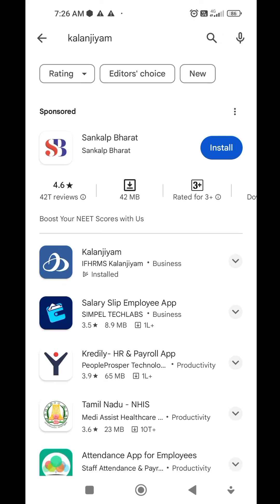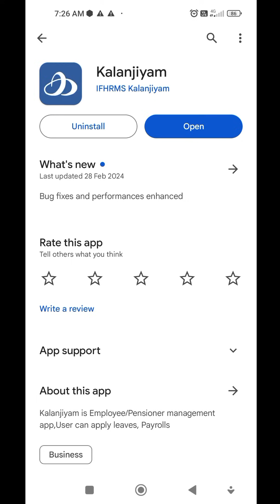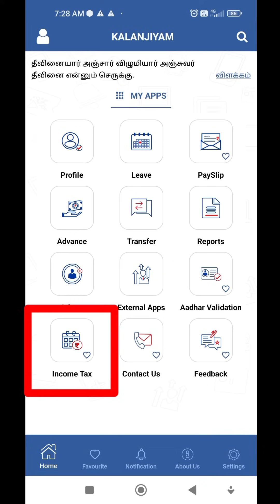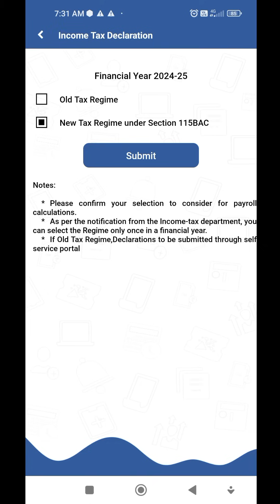INCOME TAX SELF DECLARATION OLD REGIME OR NEW REGIME | KALANJIYAM IFHRMS